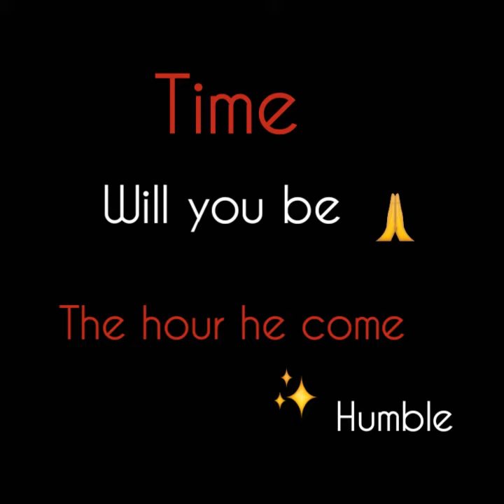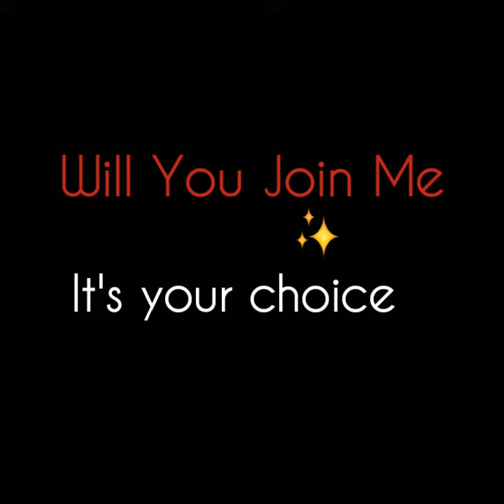My Words My Thoughts(volume collection)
This is a Drama Free Channel
No Profanity
No Bullying of Children or the Disable
No Racist Remarks against anyone
It's not welcome here
You will be block and remove

Music threw out video Aero inshot classic. Thanks inshot.

I.G.msjai2062_